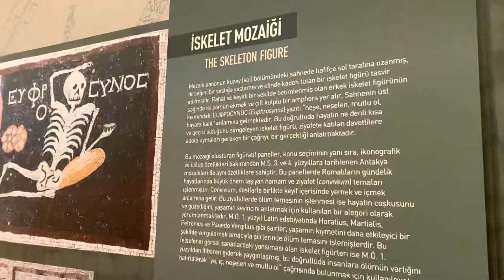İskelet Mozaiği - Neşeli Ol Hayatını Yaşa! - Hatay Arkeoloji Müzesi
Antakya müzesindeki iskelet mozaiği, neşeli ol hayatı yaşa!